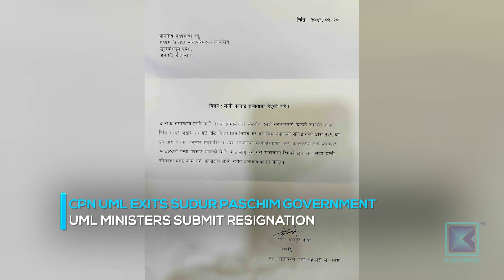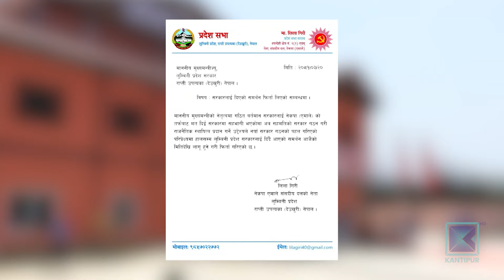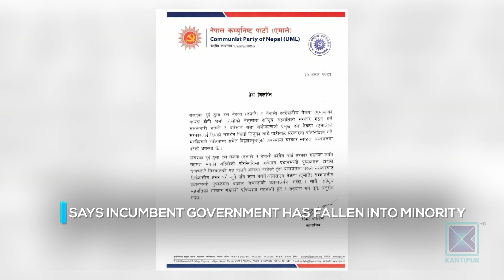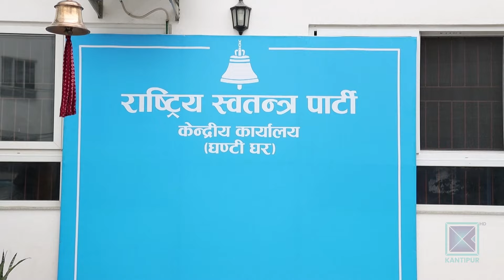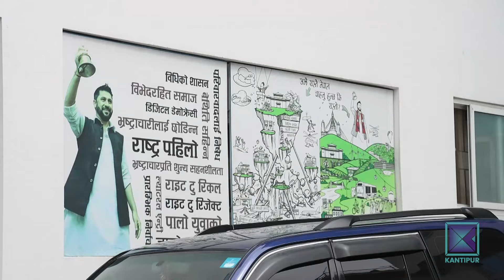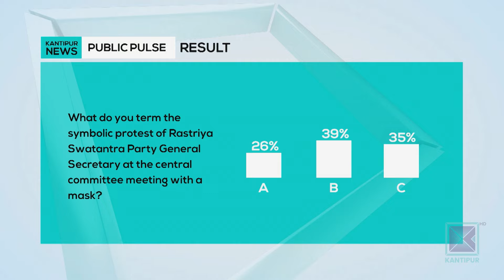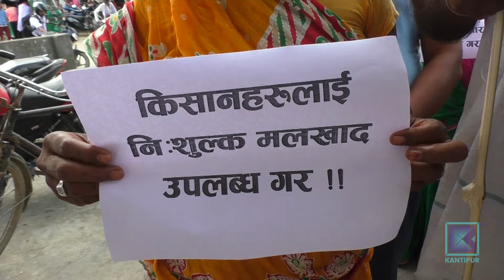Kantipur English News 10:30 PM | Full English News - 04 July 2024